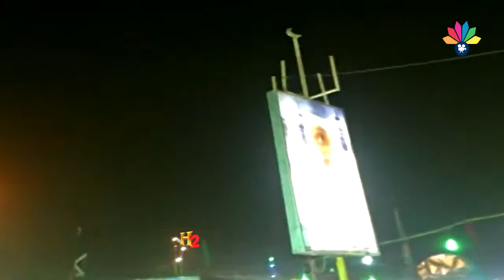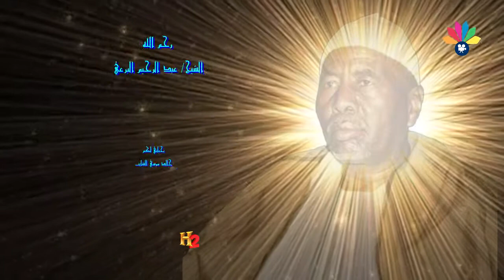ثلاثي اولاد البرعي الأوئل ـ الضحوي ـ التجاني ـ أحمد جاد السيد ـ عبدا أساس بناء